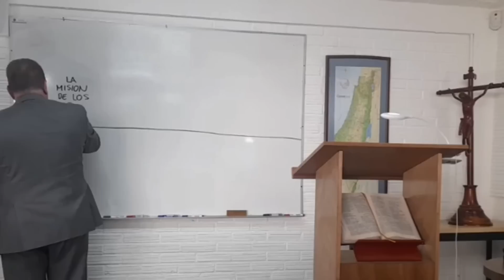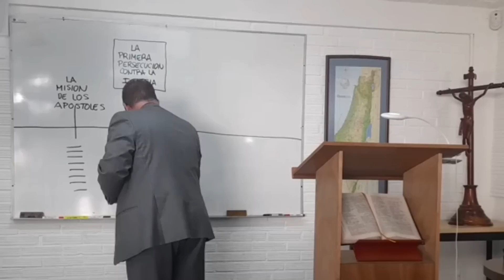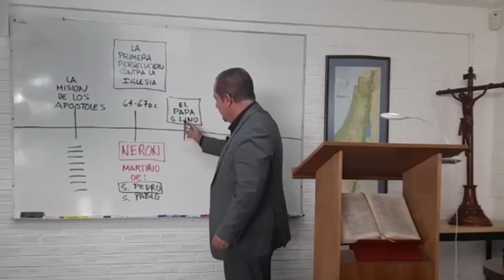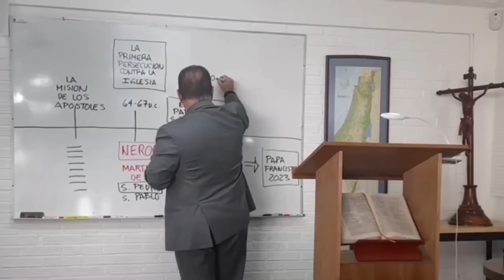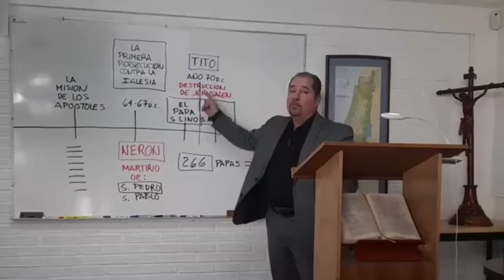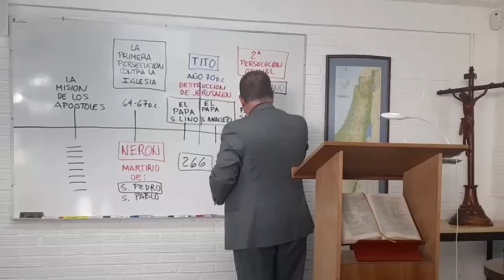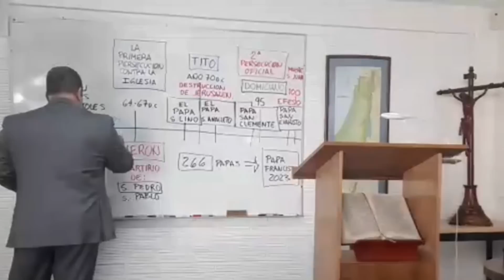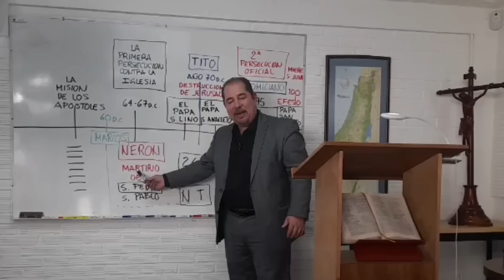Sangre de Mártires, Ejemplo de Fe - Clase de Biblia por Pepe González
Emisión no.214 "Sangre de Mártires, Ejemplo de Fe"

En esta explicación, el Mtro. Pepe González imparte esta Reflexión titulada  "Sangre de Mártires, Ejemplo de Fe".